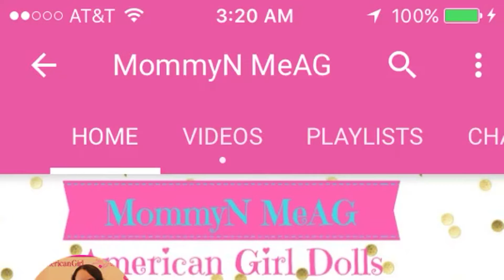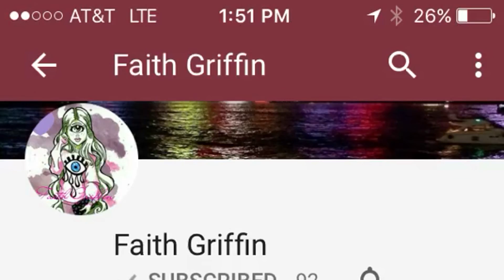Dolltubers of 2016 || rockinitbarbie TV™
Copyright info

Song: play date (clean)
Artist: Melanie Martinez
On behalf of: Atlantic Records
Any viewing restrictions:  yes
Countries its blocked in: Russia and Belarus

And even though I forgot to add her to it I want to give a huge shoutout to doll lover